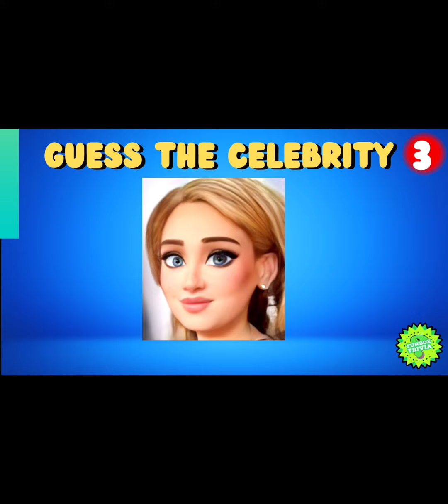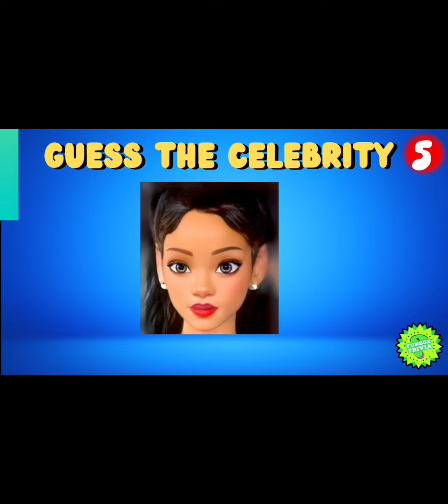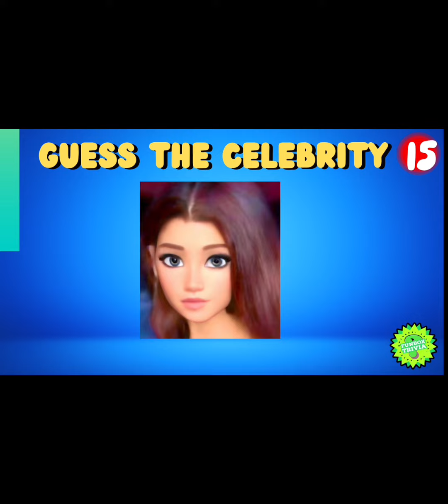Guess The Celebrity Cartoon Face/ Can You Guess Famous Faces?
Guess the celebrity by the cartoon quiz. This trivia features the hottest and most trending celebrities. This pop culture quiz features the most famous actors, singers and the most popular influencers of right now. We turned these 30 well known celebrities into cartoons so think hard because this superstar test is difficult. You have 5 seconds to name the trending celebrity by the cartoon. Good luck!

Title: Payday by Jason Farnham